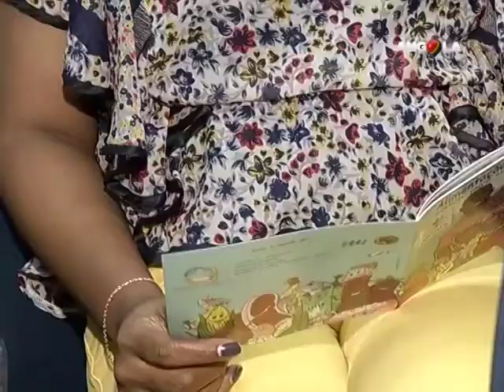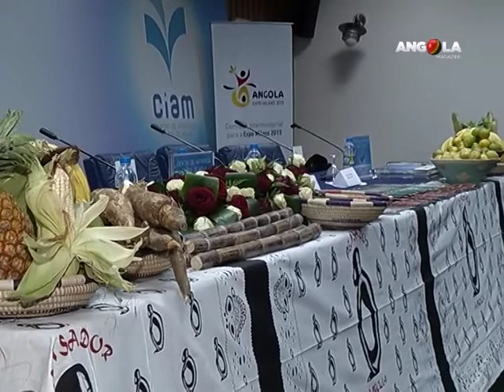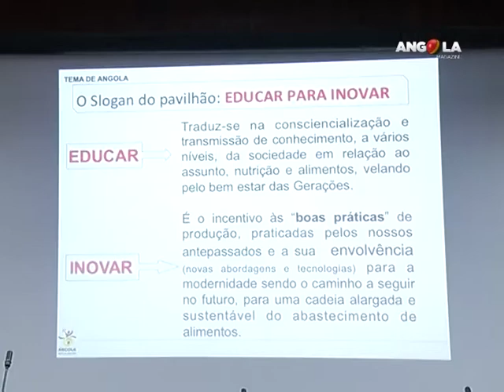Angola vai a Expo Milano 2015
Angola vai se fazer representar na expo Milano 2015. Com um pavilhão de 2000 m2 o país terá no maior evento de exposição mundial, 180 dias para mostrar o melhor da sua cultura, gastronomia, arte e desta forma promover a imagem do país atraindo investimento nos mais variados sectores.